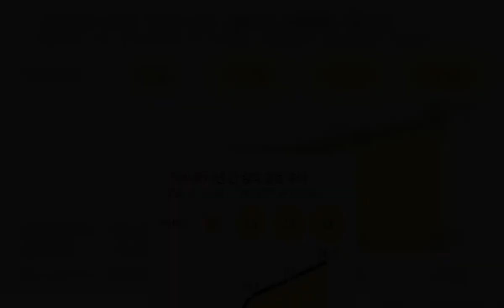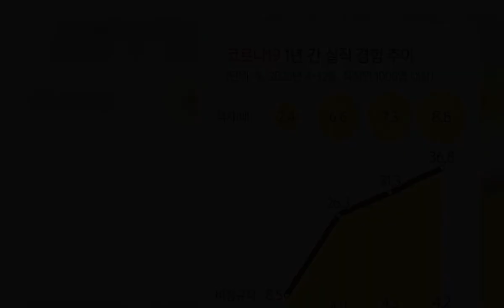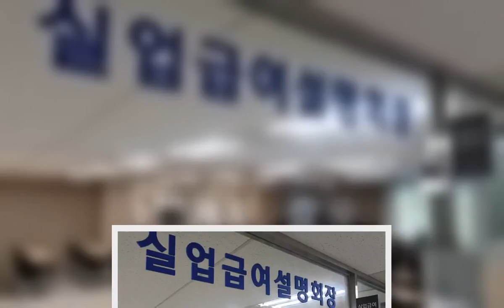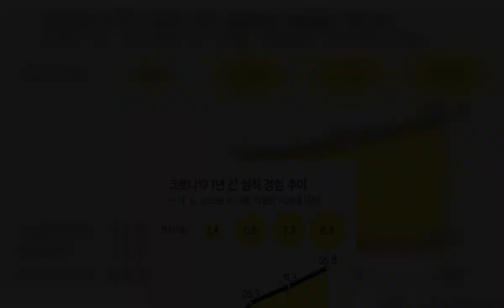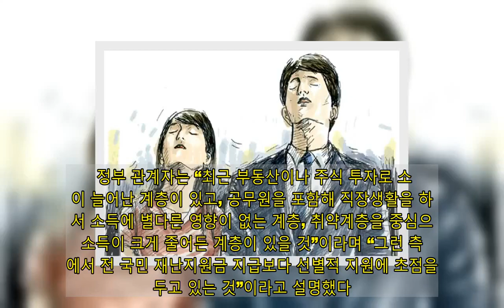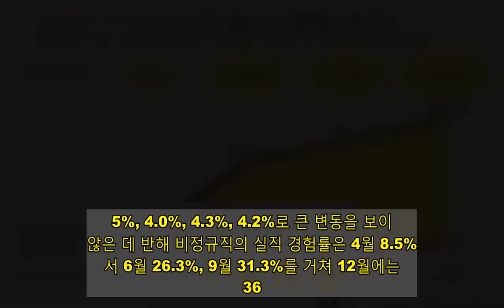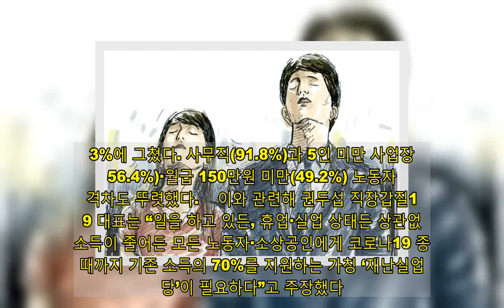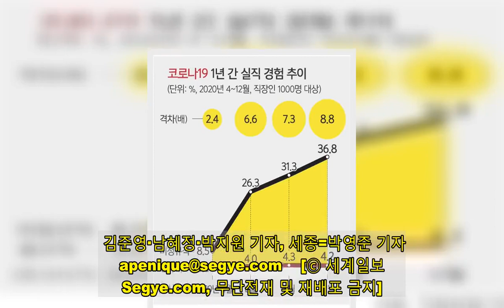한쪽선 부동산·증시… 한쪽선 실직… 커지는 'K자 양극화' - 세계일보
헬스장에서 트레이너로 일하는 김모(28)씨는 지난달 8일부터 수도권에 사회적 거리두기 2.5단계가 시작된 이후 사실상 실업자 신세가 됐다. ‘자영업자(특수형태근로자)’ 신분인 탓에 그동안 주6일, 주7일 근무도 마다하지 않고 일해오던 터라 이번 업무 공백이 더 크게 느껴진다. 회원들이나 지인들이 부동산이나 주식 공부에 뛰어드는 모습을 자주 봐왔지만, 엄두를 낼 수 없었다. 답답한 마음에 동료 트레이너들과 유튜브 영상을 제작해보기도 했지만 이미 관련 콘텐츠가 넘쳐나기 때문에 아직 수익을 기대할 상황은 아니다. 헬스장 운영제한 조치가 풀렸지만, 언제 다시 닫아야 할지 알 수 없어 착잡하기만 하다.  김씨처럼 주식이나 부동산 수익이 없이 근로소득에 의존하던 가구는 신종 코로나바이러스 감염증(코로나19)으로 인한 위기에 고스란히 노출된 반면, 주식 및 부동산을 보유한 가구는 넘치는 유동성을 바탕으로 자산 규모를 키우는 ‘K자 양극화’가 본격화하고 있다.  17일 통계청 가계동향에 따르면 지난해 3분기까지 소득 하위 20%(소득 1분위) 계층이 가장 큰 타격을 받은 시기는 2분기로, 1년 전에 비해 월평균 근로소득은 18.0%, 사업소득은 15.9% 각각 줄었다. 같은 기간 소득 상위 20%(소득 5분위) 가구의 근로소득은 4.0%, 사업소득은 2.4% 감소하는 데 그쳤다. 코로나19의 여파가 상대적으로 약해진 3분기에도 소득 1분위의 근로소득은 10.7%, 사업소득은 8.1% 감소했다. 같은 기간 5분위의 근로소득은 0.6% 줄었을 뿐 사업소득은 오히려 5.4% 늘었다.  근로소득과 사업소득에 의존하는 고용취약계층일수록 타격이 컸다. 이를 타개하기 위해 재난지원금 등 정부의 공적이전이 투입됐으나 효과는 제한적이라는 평가가 지배적이다. 오히려 유례없는 규모의 유동성이 부동산과 주식 시장에 흘러들면서 양극화를 더 키웠기 때문이다.  이를 반영하듯 지난해 직장 폐업이나 정리해고, 사업 부진 등으로 인한 ‘비자발적’ 실직자가 200만명을 넘어섰다. 국제통화기금(IMF) 외환위기 여파가 남아있던 2000년(186만명)과 글로벌 금융위기 영향이 있던 2009년(178만9000명) 상황보다 심각한 규모다.   대기업과 중소기업 간 양극화도 극명하다. 통계청의 제조업동향조사를 보면, 제조업생산지수의 경우 대기업은 지난해 2분기(-3.7%)를 제외한 1·3분기에 늘어난 반면 중소기업은 1~3분기 모두 감소했다. 서비스업생산지수도 같은 양상을 보였다. 대기업이라도 성장·수출 분야는 코로나19 피해로부터 회복세가 빠른 반면 소비·고용 부문은 더딘 것으로 파악됐다.    현대경제연구원에 따르면 지난해 11월 기준으로 한국 경제 전체의 ‘HRI 코로나 위기극복지수’는 79.3포인트였다. 지난해 5월과 비교해 11월을 기준으로 79.3%가 극복 또는 회복됐음을 의미한다. 연구원은 통계청이 발표한 지난해 1월 소매판매액지수와 수출출하지수, 취업자 수, 산업생산지수 등 자료를 100포인트(기준값)로, 가장 큰 충격을 받았던 시점(지난해 5월)을 ‘0’으로 각각 잡은 뒤 100포인트로 얼마나 돌아갔는지를 다시 계산해 ‘HRI 코로나 위기극복지수’를 도출했다.    연구원이 소비(내수), 수출, 고용, 산업생산 등 4개 부문 위기극복지수를 계산한 결과 수출 부문은 163.7포인트로 코로나19 이전보다 좋아졌다. 반면, 소비 부문은 74.1포인트였다. 특히 고용 부문은 25.5포인트에 그쳤다.    코로나19로 인한 실물경기 침체에도 주택가격과 주가가 치솟으면서 ‘있는 이’들과 ‘없는 이’들 간 자산격차는 더 커지고 있다.    한국부동산원의 전국주택가격동향조사를 보면 지난해 전국의 주택종합 매매가격은 5.36% 상승했다. 같은 기간 코스피 지수는 30.8%가 올랐다. 상승률만 놓고 보자면 증시가 우세하지만, 가격 상승에 따른 차익은 ‘판돈’이 큰 부동산이 훨씬 크다. 취약계층은 어려움이 가중되지만, 자산 규모가 클수록 넘치는 유동성의 혜택을 더 많이 보며 큰 수익을 챙긴 셈이다.   ◆ 비정규직 10명 중 4명 실직 경험… 77% “실업급여 못 받아”    신종 코로나바이러스 감염증(코로나19)은 우려했던 대로 사회적 취약계층에 직격탄을 날렸다. 임시·일용직과 영세사업장 등 취약층에서 비자발적 실직자가 급증하고 있고, 비정규직 노동자 10명 중 4명은 지난해 실직을 경험했다.    ◆ 코로나19발 폐업·해고… 비자발적 실직자 200만 첫 돌파    17일 통계청에 따르면 지난해 12월을 기준으로 일을 그만둔 지 1년 미만인 비자발적 실직자는 219만6000명으로 집계됐다. 실업 통계를 개편한 2000년 이후 역대 최대치다. 같은 기준으로 2019년 147만5000명보다 48.9% 증가했고, 국제통화기금(IMF) 외환위기 여파가 남아 있던 2000년 186만명, 글로벌 금융위기 영향이 있던 2009년 178만9000명을 뛰어넘었다.    통계청은 매달 중순 경제활동인구조사에서 실업자와 비경제활동인구 가운데 실직자와 실직 시기, 실직 사유를 파악한다. 응답자가 실직 사유 가운데 ‘직장의 휴업·폐업’, ‘명예퇴직·조기퇴직·정리해고’, ‘임시 또는 계절적 일의 완료’, ‘일거리가 없어서 또는 사업 부진’ 등 4개 항목을 고른 경우 비자발적 실직자로 분류한다.    지난해 비자발적 실직자 사유로는 임시적·계절적 일의 완료가 110만5000명으로 가장 많았고, 일거리가 없어서 또는 사업 부진이 48만5000명으로 뒤를 이었다. 명예퇴직·조기퇴직·정리해고는 34만7000명, 직장의 휴업·폐업은 25만9000명이었다. 특히 지난해 비자발적 실직자 가운데 취약층 비중이 컸다. 실직 전 종사상 지위는 임시근로자가 40.3%(88만5000명)로 가장 많았고 일용근로자가 23.2%(51만명), 상용근로자가 18.2%(40만명) 순이었다.    산업별로는 코로나19로 직격탄을 맞은 숙박·음식점업에 종사했던 비자발적 실직자가 12.5%(27만4000명)로 가장 많았다. 연령별로는 60세 이상이 36.8%(80만8000명), 50대(19.4%·42만5000명), 20대(18.2%·39만9000명), 40대(13.2%·29만명),